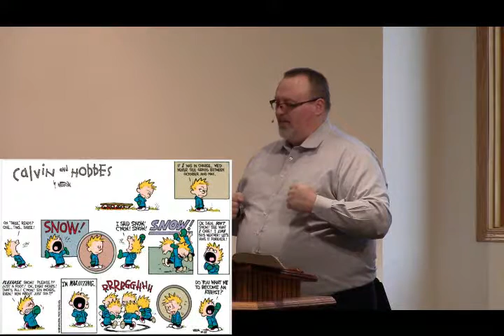Sermon - 2 Corinthians 12:7-9 - Unanswered Prayer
Have you ever struggled with unanswered prayers? What are we to do as Christians? How do we handle this? Listen in as Pastor Chris Meirose digs into this topic with 2 Corinthians 12:7-9 from the Bible as our launching point.